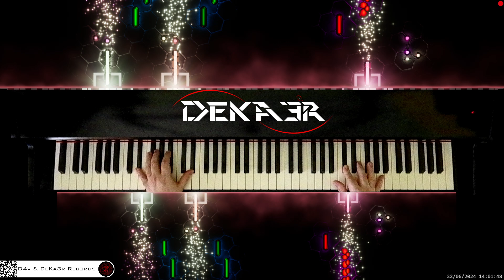🔴 irl 🎹 LITTLE ANGEL • Piano Music